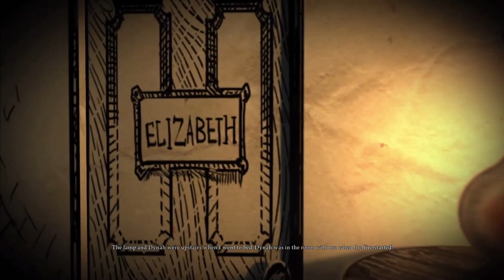Alice : Madness Returns pt 29. Chapter 3: Monastery Shelf Valley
Memory: 4
Bottle: 5
Radula Room: 1

I had to record this section over again. The first recording was choppy and is now fixed. The bottles aren't shiny because i beat the game already and went back to this area after.